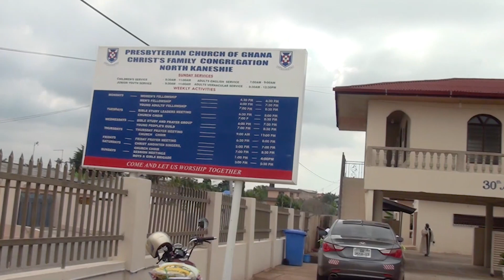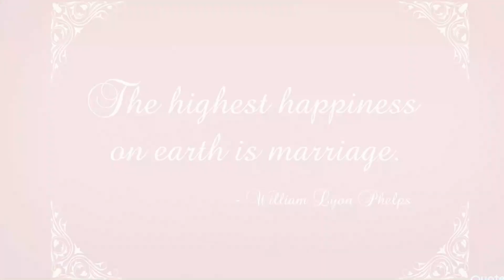Nat weds May (produced by Lep in 2017)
Beautiful wedding ceremony at Methodist Church of Ghana